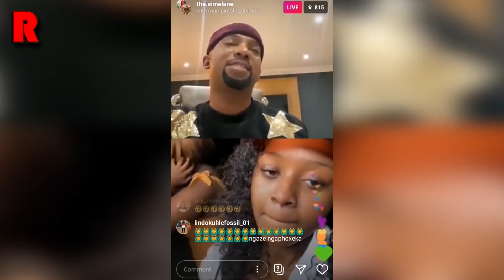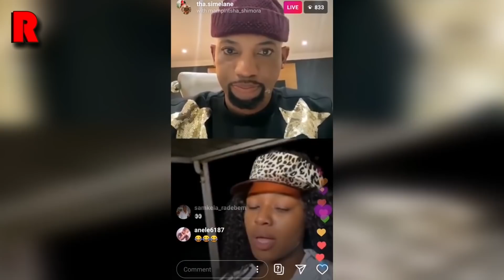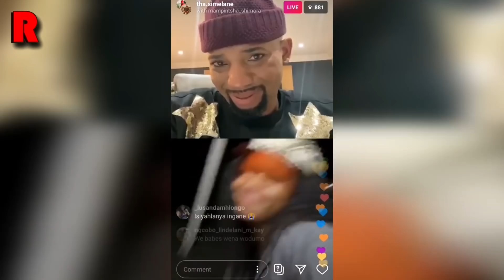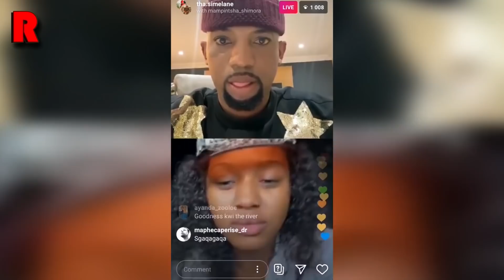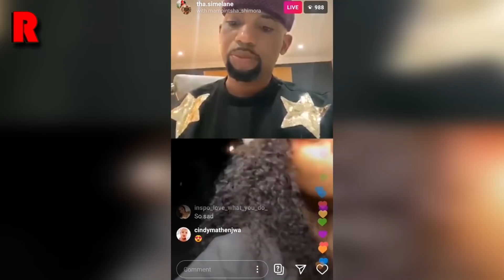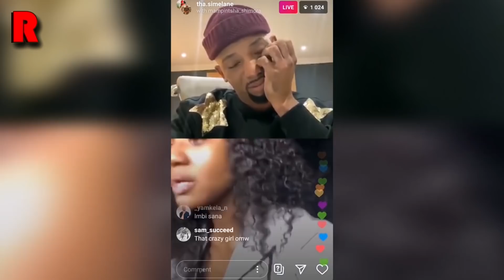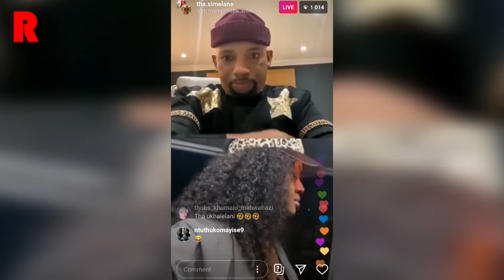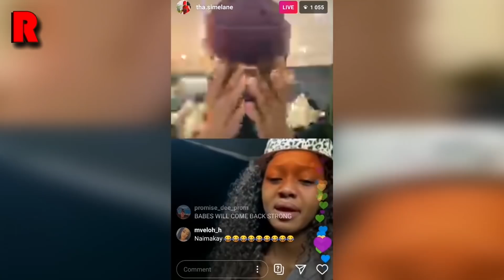Full Babes Wodumo Drunk Interview With Tha Simelane